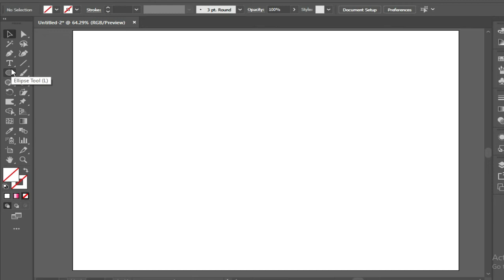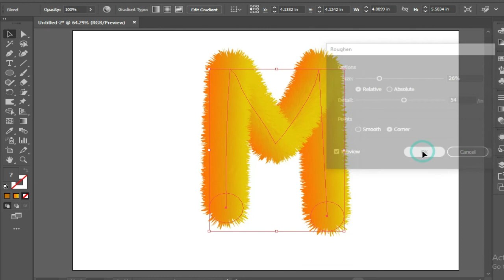How to Create Realistic Fur Effect In Adobe Illustator CC Tutorial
Hello Eveyone
In this Tutorial we will learn how to create realistic fur in Adobe illustrator using Blend Tool and One more tool
To create Fur Effect in illustrator please watch the video till the end.